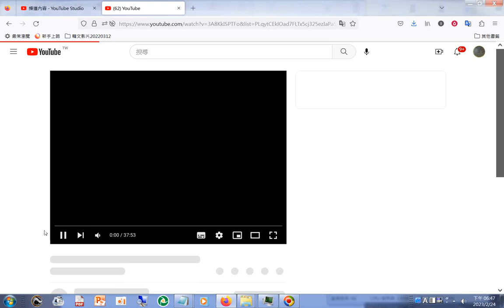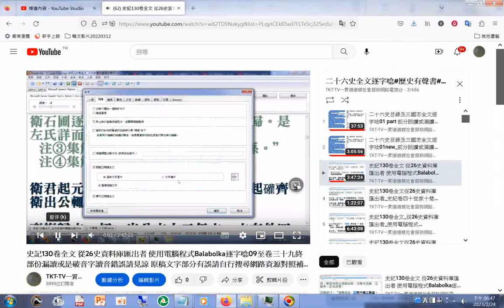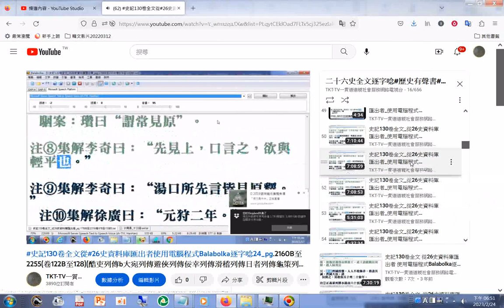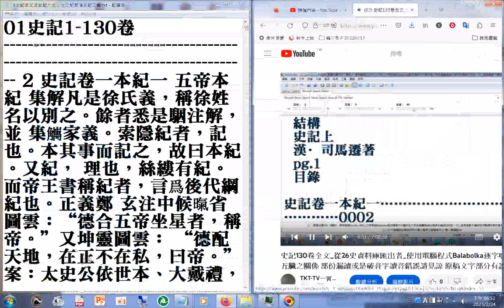20230224#二十六史#有聲書 正史全文 系列